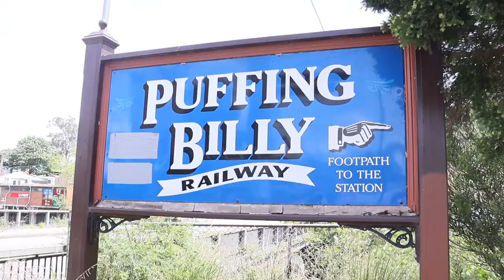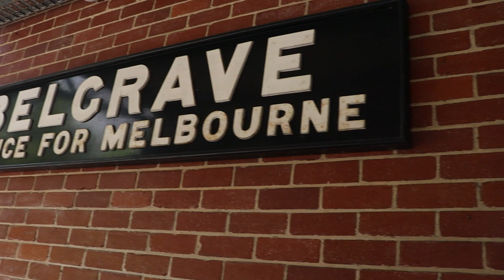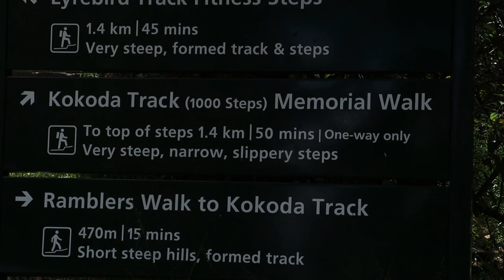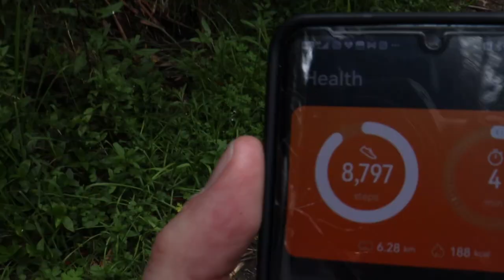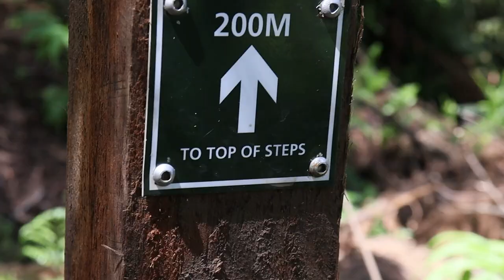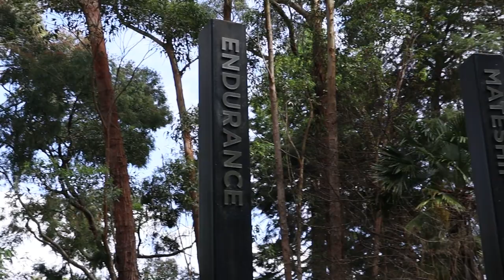I STOLE A CAMPERVAN to travel from Melbourne To Sydney | Road Trip of a LIFETIME!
I achieved my travelling bucket list item of 'stealing' a campervan in Australia! From Melbourne I toured my way up to Sydney! This is PART 1 of that adventure!

On this episode I steal a campervan, attempt to catch the Puffing Billy Railway, climb 1000 steps, see the best sunset OF MY LIFE & drive through the Australian Rainforest to my first camping destination.

ABOUT ME
I'm Harry, I quit my full time job back in October 2022 to pursue my dream of travelling the world!  I am new to this so give me time to find my creative spark, but when it comes, we'll be booming!

Timings:
00:00 Stealing the Campervan!
01:00 Meeting Emma & Josh
01:56 Puffing Billy FAILURE
04:00 Playtime
04:54 1000 Steps
7:28 Back at the van
08:42 THAT sunset!
09:54 Arriving at the campsite
10:31 Outro
10:37 Blooper

travel australia vlog roadtrip melbourne sydney camper vanlifeI achieved my travelling bucket list item of 'stealing' a campervan in Australia! From Melbourne I toured my way up to Sydney! This is PART 1 of that adventure!

Timings:
00:00 Stealing the Campervan!
01:00 Meeting Emma & Josh
01:56 Puffing Billy FAILURE
04:00 Playtime
04:54 1000 Steps
7:28 Back at the van
08:42 THAT sunset!
09:54 Arriving at the campsite
10:31 Outro
10:37 Blooper